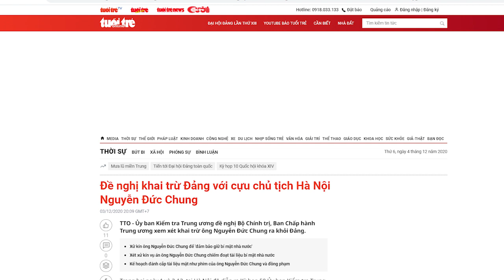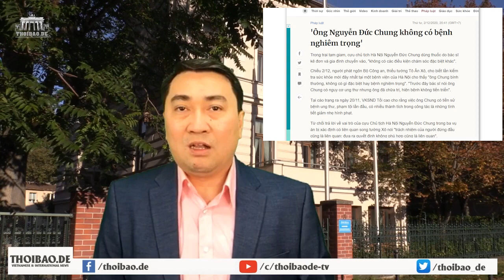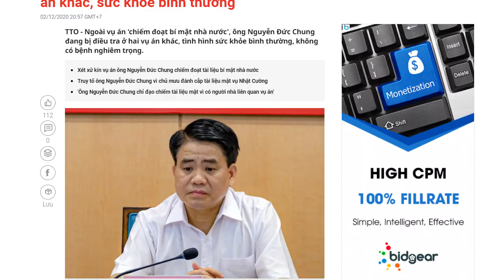Bị đuổi khỏi “Đảng cướp” – Đức Chung vỡ mộng ghế Bộ trưởng Công an